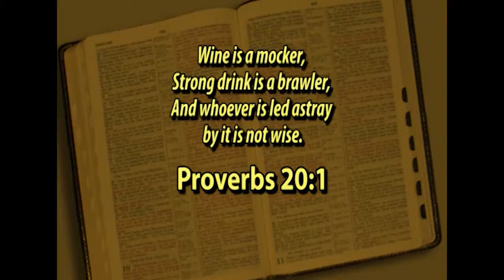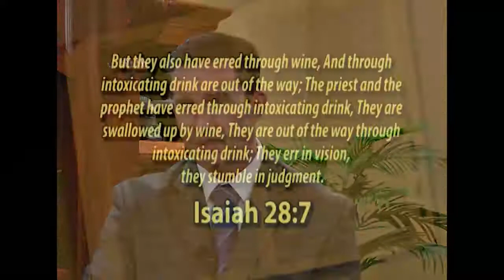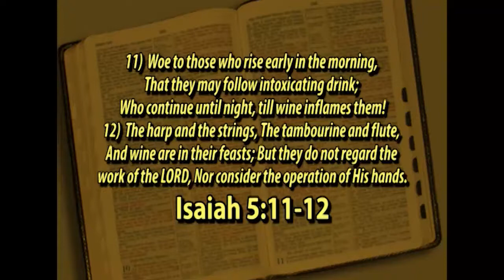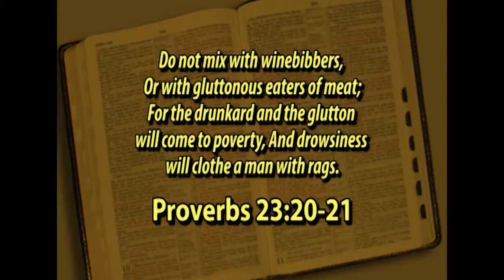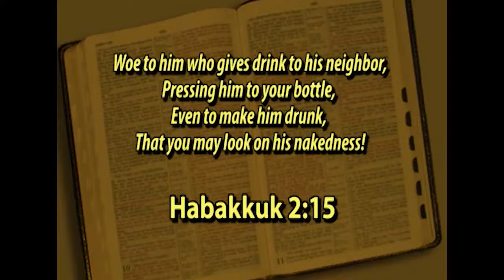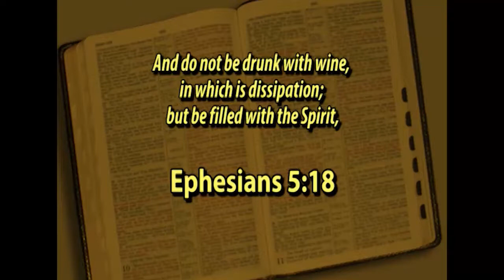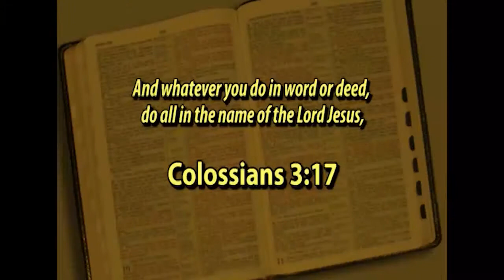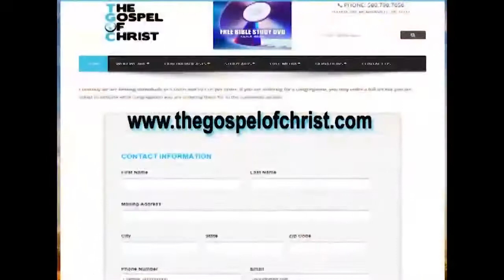God's Truth About Alcohol - A Study of Truth - The Gospel of Christ - Truth 3